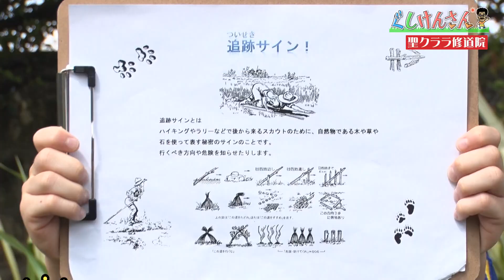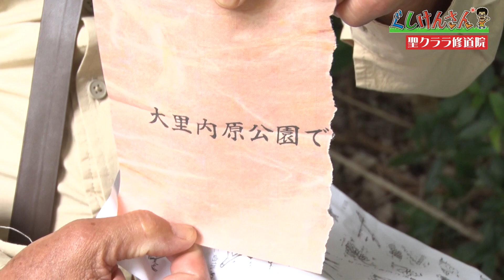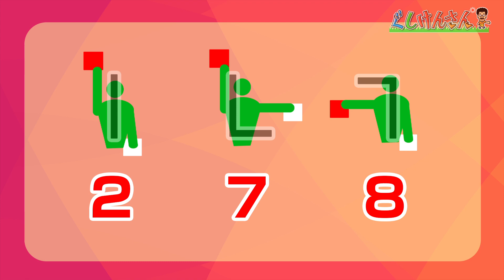ぐしけんさん スペシャル企画！具志堅さんのインディ・ジョーンズと運命のダイヤル Vol.38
「ぐしけんさん」が素敵な「けんさん品」を求めて巡り歩き、沖縄の魅力を再発見します。